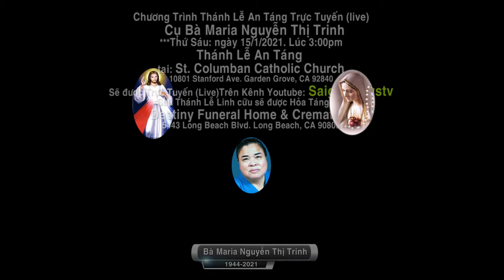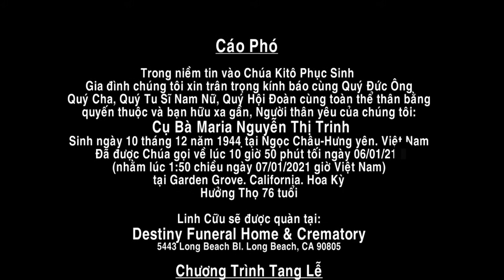Chương Trình Thánh Lễ An Táng Cụ Bà Maria Nguyễn Thị Trinh